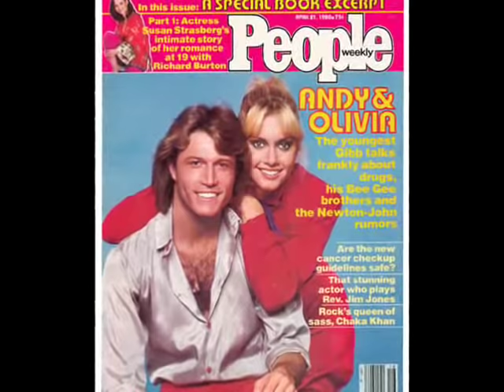Olivia Newton-John & Andy Gibb - I Can't Help It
Petit montage de photos pour un des duos les plus sexy des années 70.